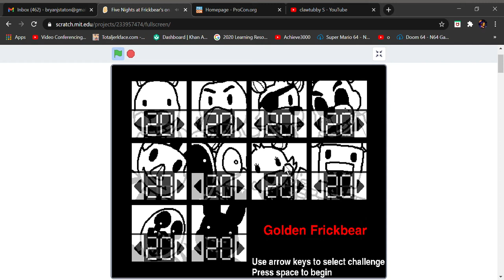Five Nights at Frickbear's 10/20 mode oh boi PAIN